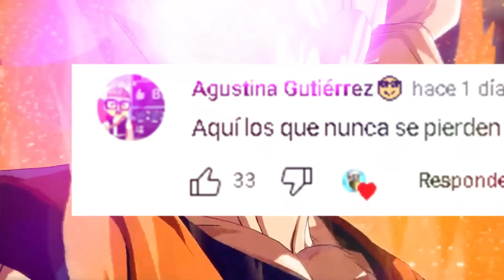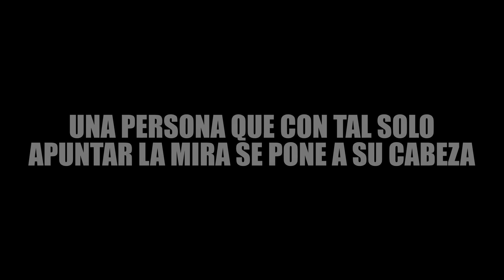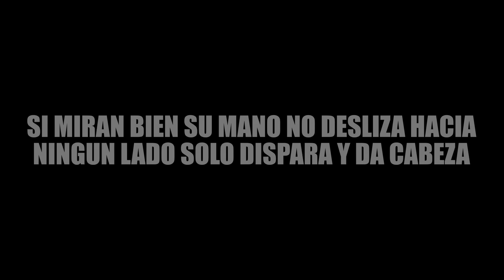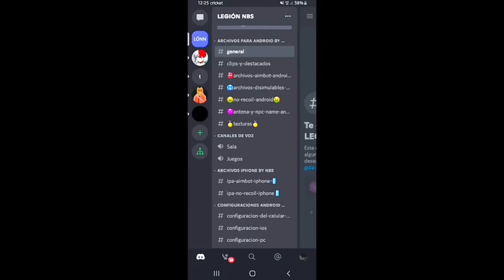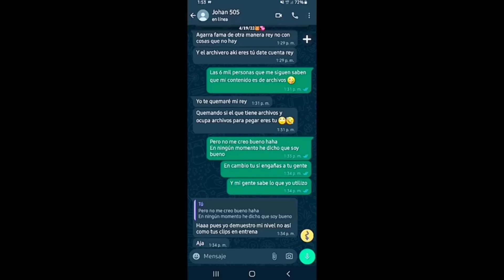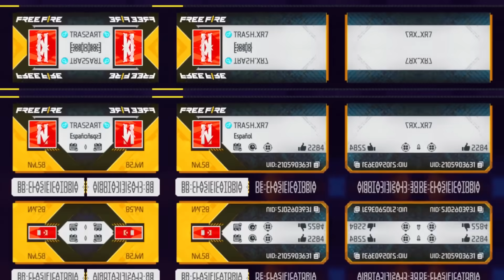TOP4 ARCHIVEROS DESCARADOS DE FREE FIRE QUE TE HARAN DECIR UWU